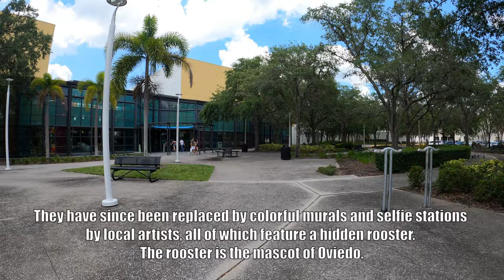Oviedo Mall - Oviedo, Florida | Walkthrough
Oviedo Mall (previously known as the Oviedo Marketplace) is a single-story indoor shopping mall, with movie theater, located in Oviedo, Florida, a northeastern suburb of Orlando, Florida.

The mall is owned and managed by International Growth Properties. Its only current anchor store is Dillard's, although there are two empty spaces that formerly housed Macy’s and Sears. Other major tenants are Barnes & Noble, a Paul Mitchell cosmetology school, and a Regal Cinemas movie theater.

Until 2022, the Oviedo Mall used to feature large portraits of historic areas of Oviedo, FL along with pictures of early European and African-American settlers in the area. They have since been replaced by colorful murals and selfie stations by local artists, all of which feature a hidden rooster. The rooster is the mascot of Oviedo.

The mall struggled with low occupancy for most of its history, due to many factors such as poor location, a smaller footprint than other malls, competition from nearby Waterford Lakes Town Center, and exterior accesses for certain larger stores such as f.y.e. and Foot Locker, which discourage foot traffic.